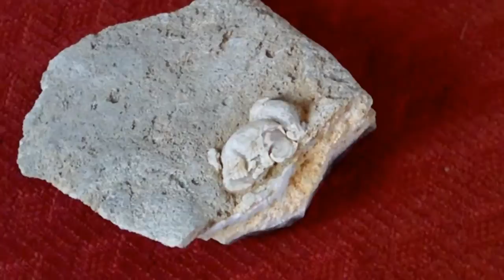AMA Geology (Pilot) - How does flint form?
Pilot episode for a new Earth Sciences AMA (Ask Me Anything) video series.

Today's Question: How does flint and chert form?

Comments, Suggestons and so forth welcome.

MUSIC